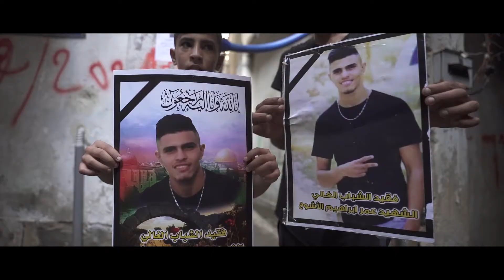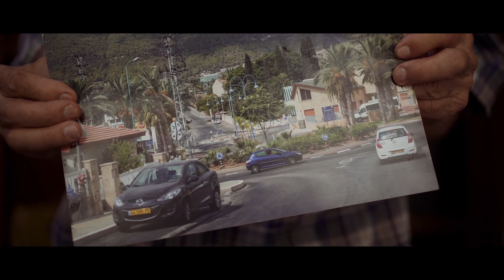الزمن المعلّق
الفيلم الوثائقي القصير "الزمن المعلّق" هو شاهد مرئي على الحياة في مخيمات اللاجئين الفلسطينيين في لبنان

تم إنتاجه وتسجيله من قبل جيرمان كاباليرو وريان سكر بين عامي 2019 و 2020
ترجمات سلام الاكرس مظلوم وريان سكر وجورج راموس
صنع بواسطة داود سيغارّة في عام 2021

بدعم من مركز لا ناو الثقافي التابع لجامعة فالنسيا